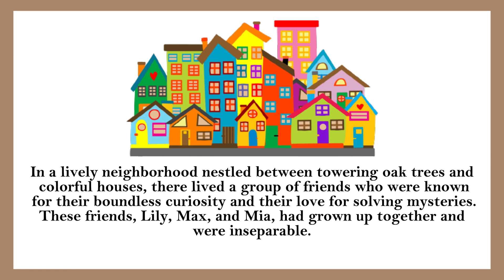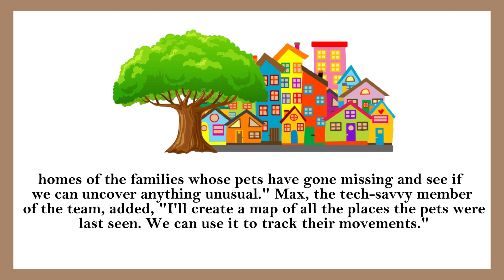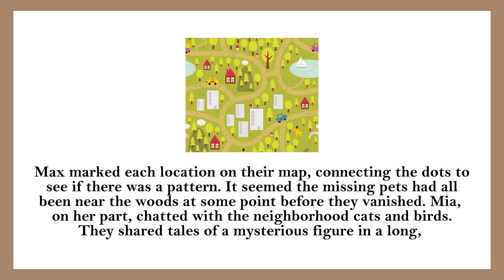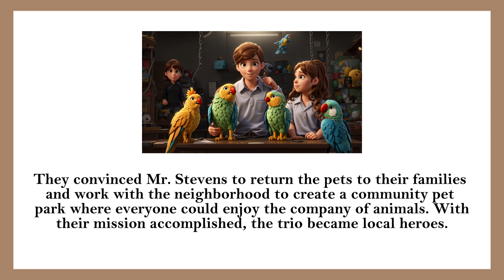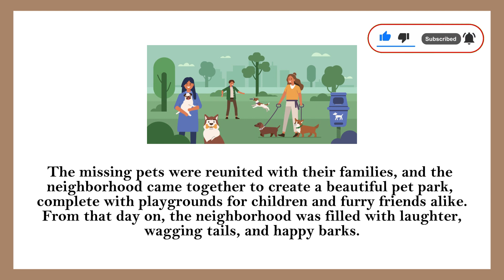Kids Solve Mystery Of Missing Pets KIds Story | A Bedtime Story